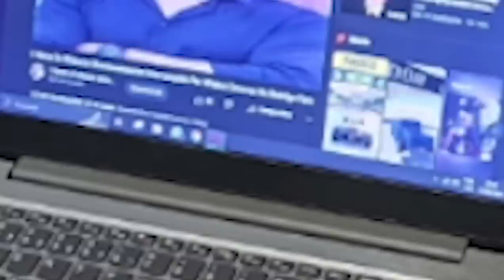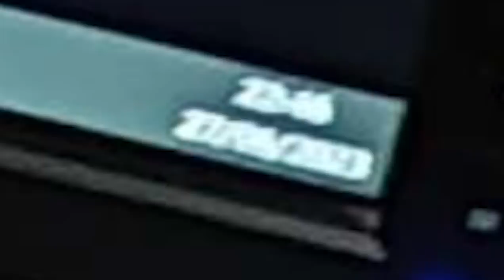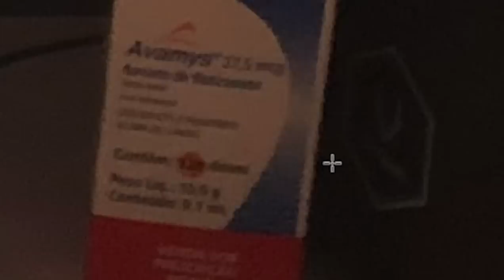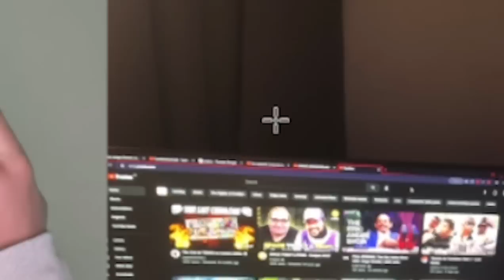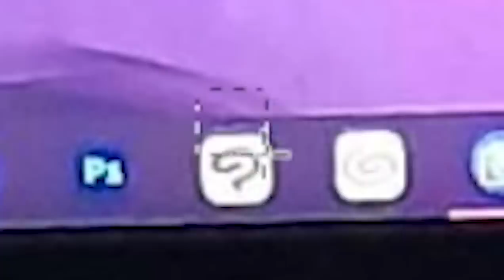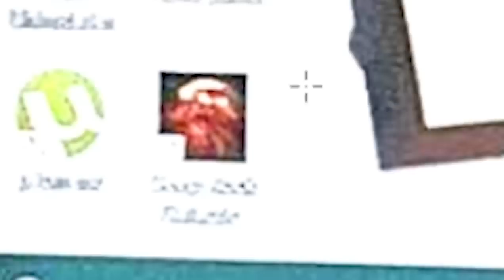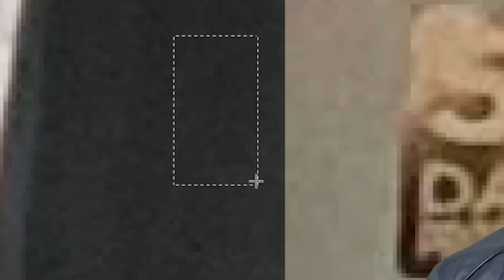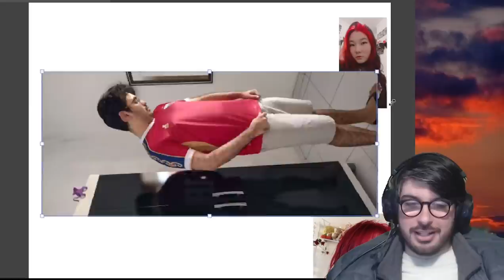Adivinhando SETUPS dos INSCRITOS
é isso aí mais um episódio do gameshow dos computadores da galera!